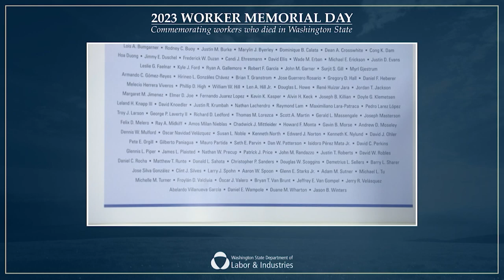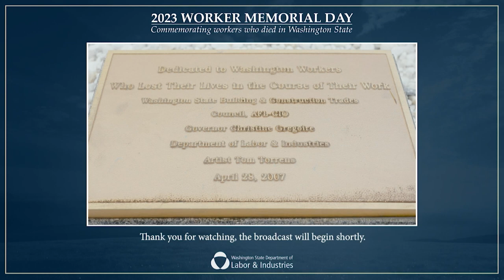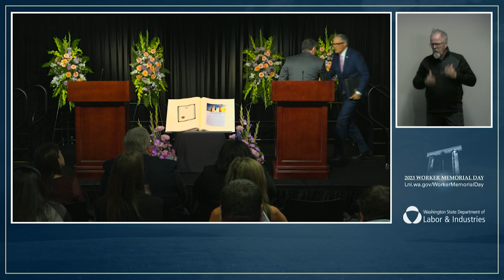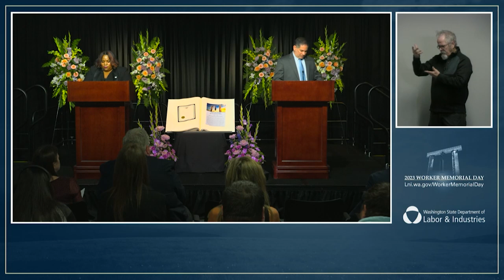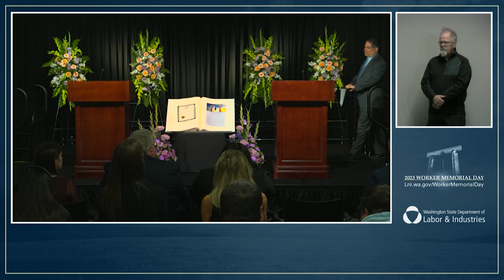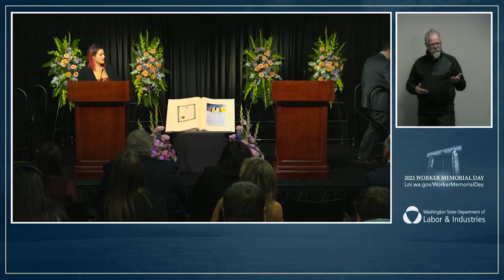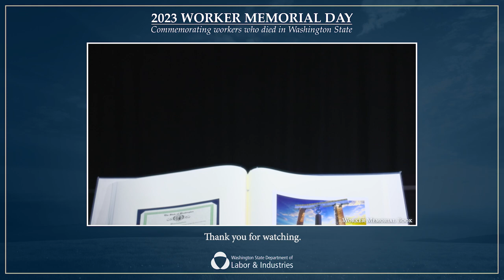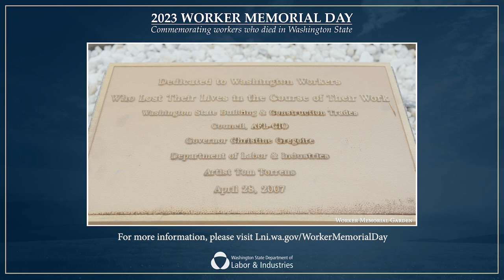L&I Worker Memorial Day 2023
L&I’s Worker Memorial Day ceremony remembers the more than 100 Washington workers who died last year as a result of a workplace injury or illness. Speakers include Governor Jay Inslee, along with representatives from labor and business. The centerpiece of the ceremony is a reading of the names of the fallen workers, accompanied by bell ringing.